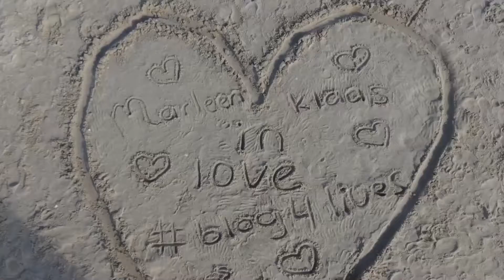Vroeg opstaan! | Vlog (#11)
↓ Check de beschrijving voor meer informatie over dit filmpje ↓
Een goedemorgen! Vandaag zijn we vroeg op omdat Klaas al om 6 uur gaat trainen in Amsterdam! En aangezien het weekend is brengen we ook nog een bezoekje aan de familie.

We horen graag wat je er van vond en of je vragen hebt?, jouw vraag wordt altijd beantwoord!↓↓